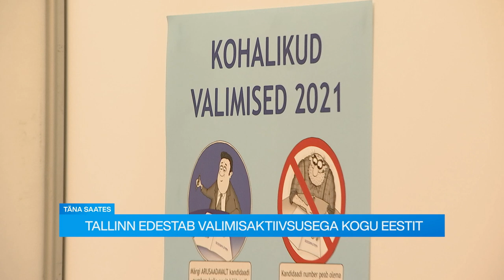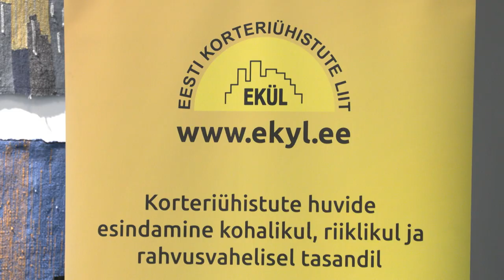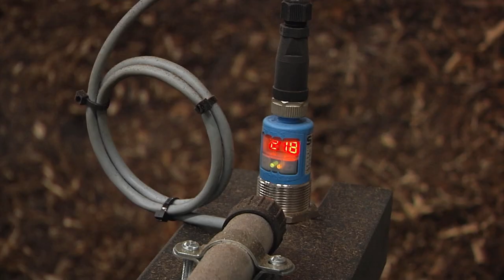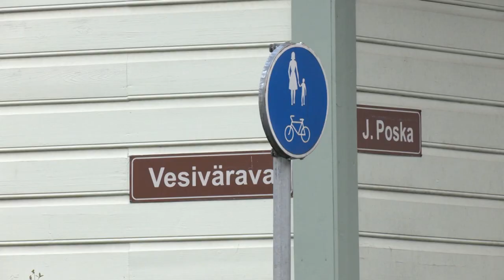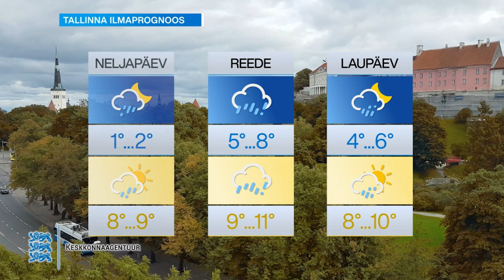13.10.2021 - Tallinna uudised